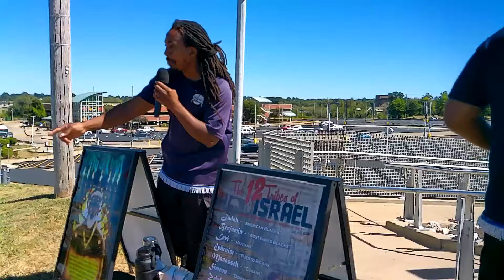Christian Demon Tries to Stop the Word of God from Being Taught